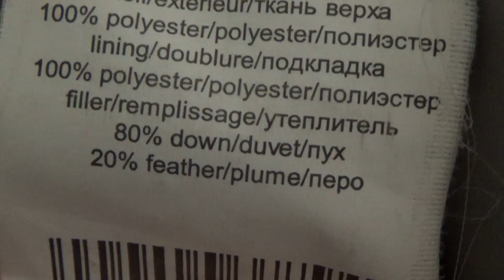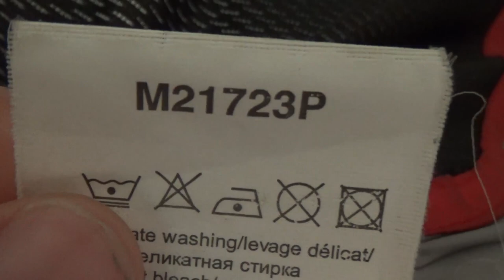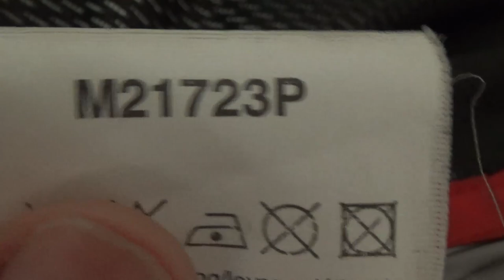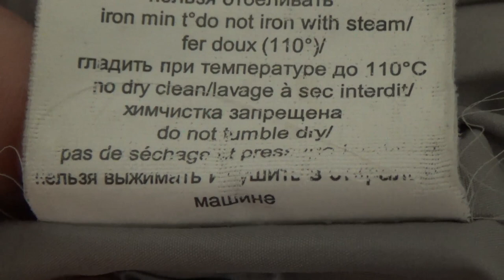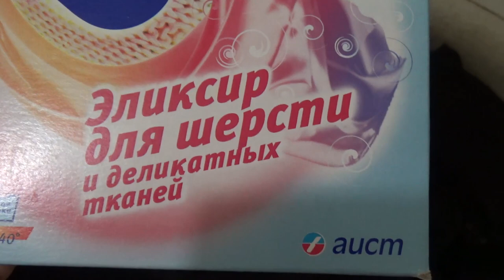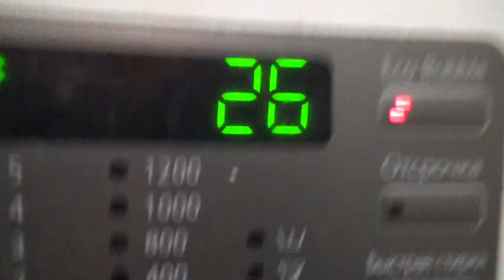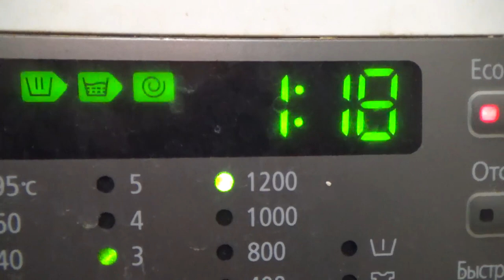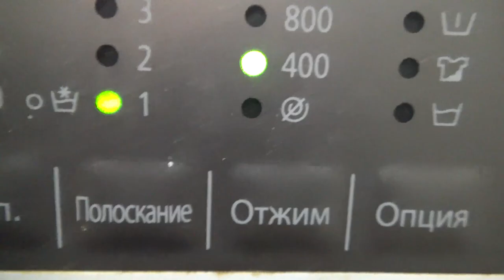Как постирать пуховик в стиральной машине.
Стирка пуховика в стиральной машине. Для стирки использовал средство Кашемир, для изделий из шерсти и пуха. Режим стирки поставил  верхняя одежда. , полоскание 3 раза...    После стирки пух собрался в одном месте комком. После сушки легко распушился похлопыванием . Пуховик отстирался и не испортился.